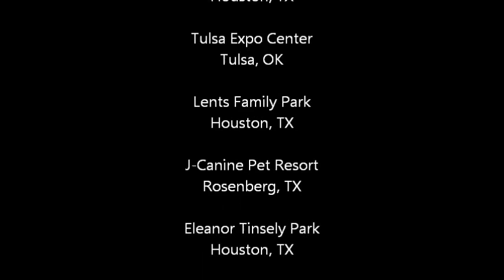Hennessy - Year Two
Slideshow of Hennessy - Year Two in Pictures.

A couple of the pictures are pretty grainy - they are snapshots from various videos (i.e. Hennessy vs The Cicada, Rawhide, Agility Class and Water) from this past year.